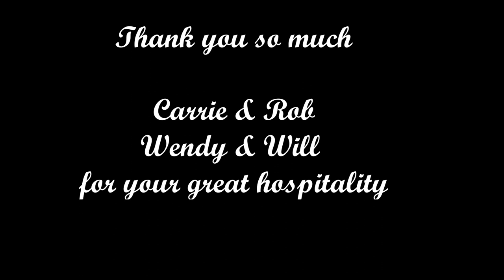Sailing Svea are getting spoiled with landlife in Charleston after a nice sail from Georgia.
Sailing Svea-episode 47.
Påls former colleagues is taking care of us in Charleston.
Charleston is the oldest city in South Carolina and has building from the early 17 th century.
Lina and Pål got invited to Wendy and Will. They took them ,biking, walking and suping along the river.

 Leaving mountains for the ocean to continue discover life and dreams.

Pål & Lina are from  Duved in the Swedish mountains close to nature and wildlife. They love hiking, skiing and of course sailing.

Since July  2019 they decided to follow their dream, to move to their sailboat Svea, Najad 405, and start sailing and discover the rest of the world in a sustainability way of travel.

Here you can follow our journey, discover places, cook good local food, get some sail and travel tips.